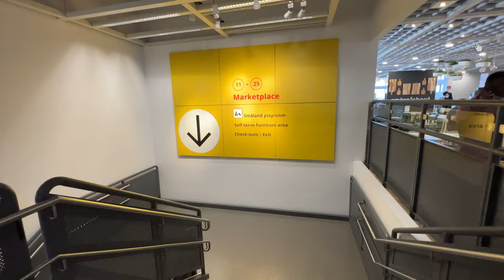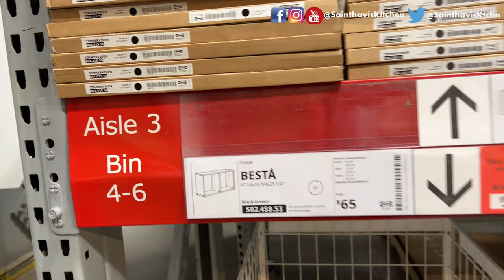பாத்திரங்கள் Kitchen Cookware Pots Pans Kitchenware | USA Tamil Vlogs | Sainthavi's Kitchen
15 Travel Tips During Pandemic | USA Tamil Vlog Travel USA to India | India to Abroad Vlog

saindhavi kitchen saree vlog cleaning saree collection vlog usa tamil vlog sainthavi's kitchen unpacking
 sangeetha livermore sangeetha restaurant livermore